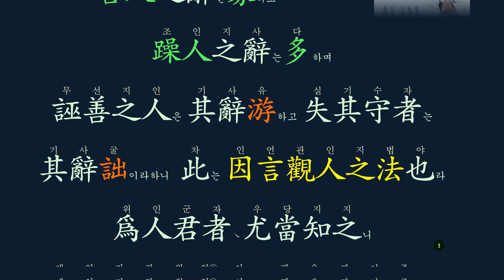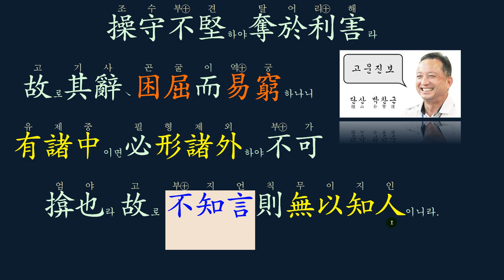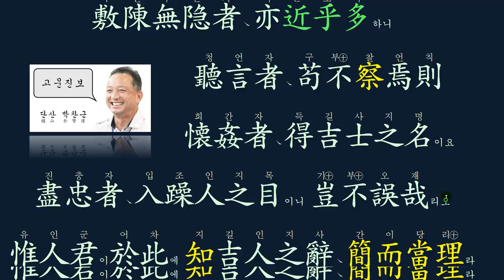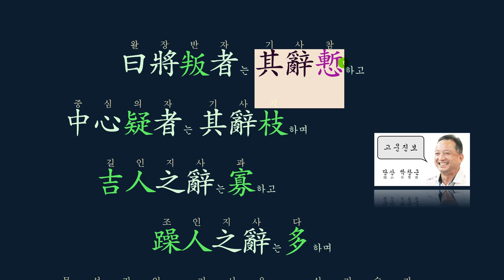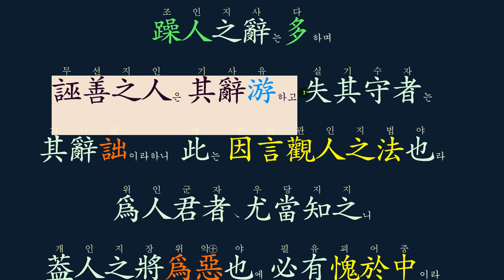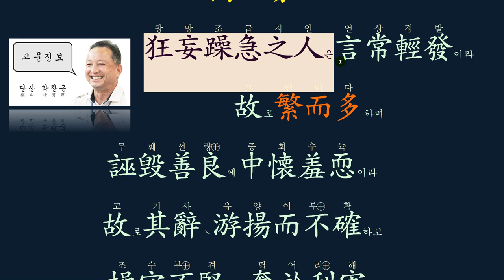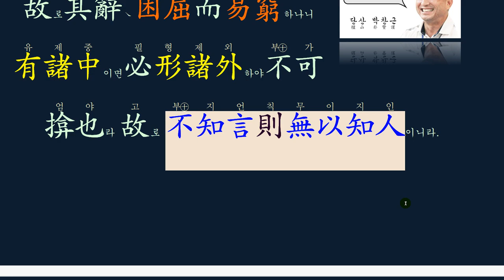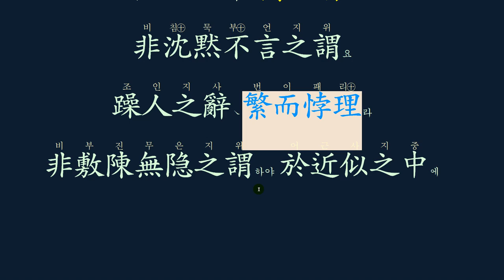사람 알아보는 방법(觀人法)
누구나 말을 합니다.
그 말을 듣고 그 사람의 참과 거짓을,
그 사람의 훌륭함을 알 수 있습니다.